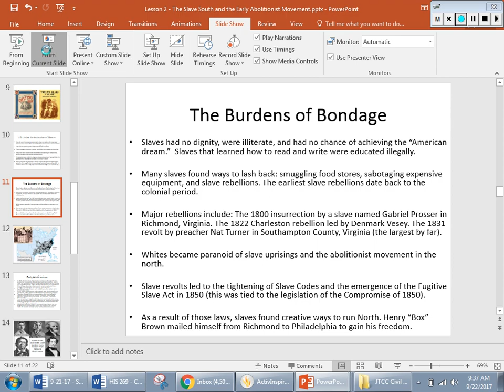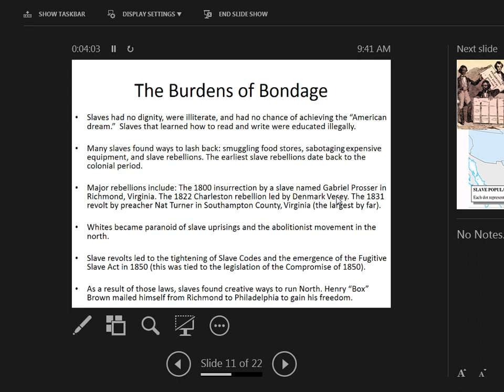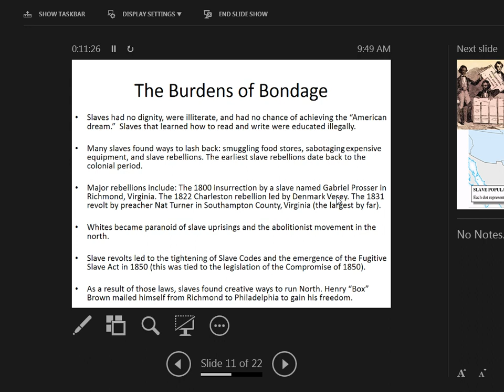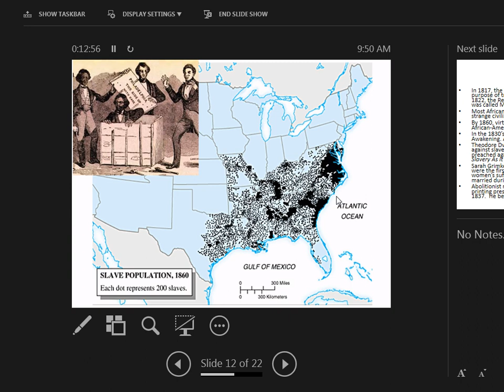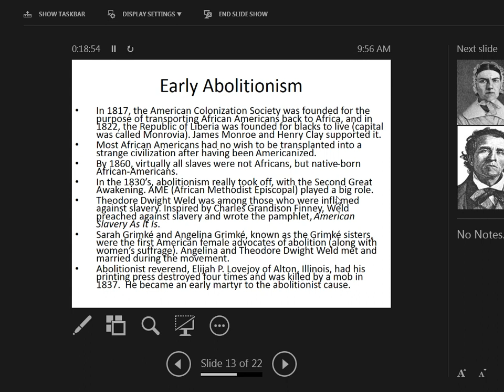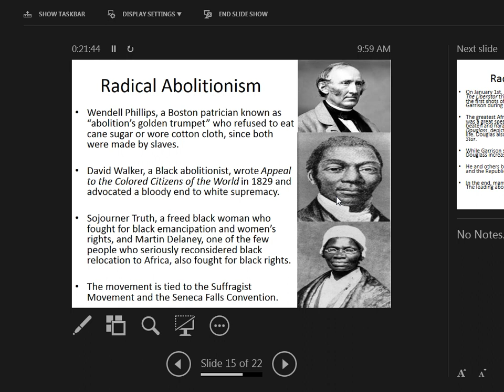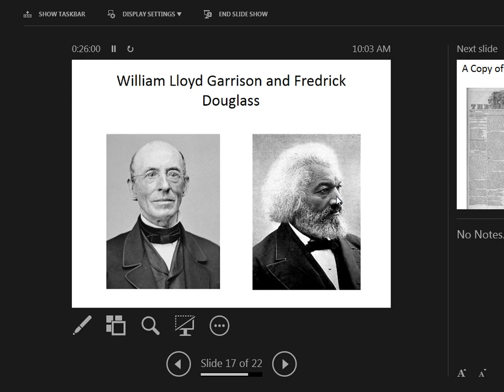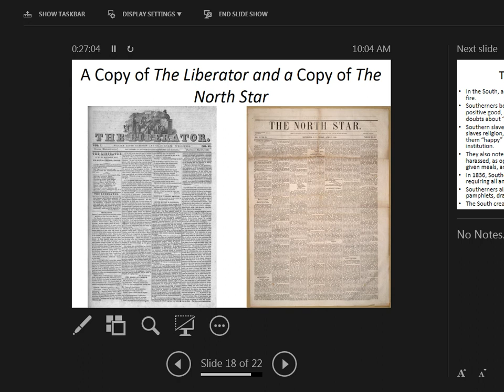HIS 269 - Lesson 2: The Slave South and the Early Abolitionist Movement - Part 2 of 3